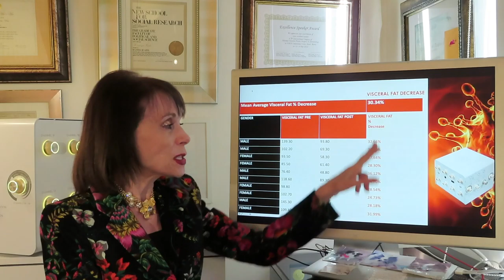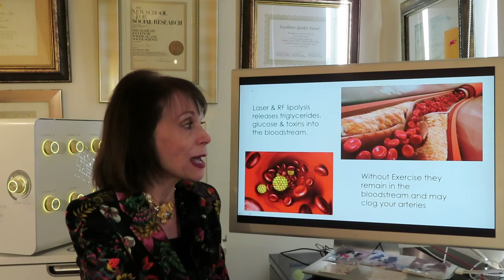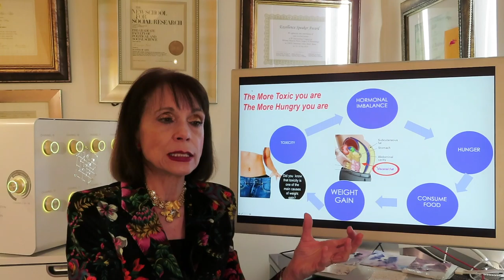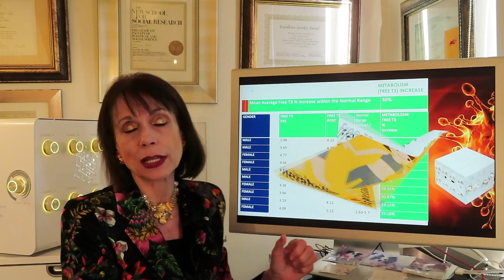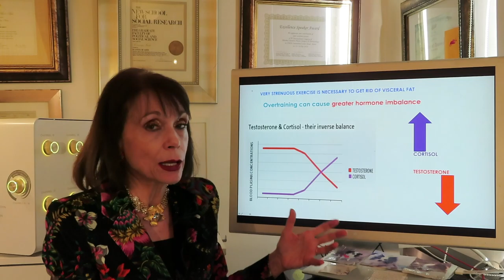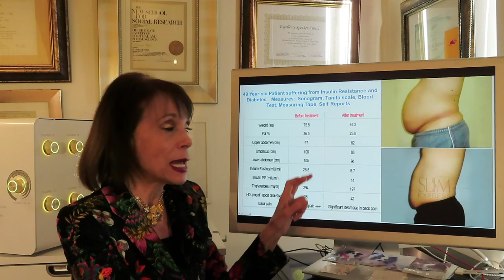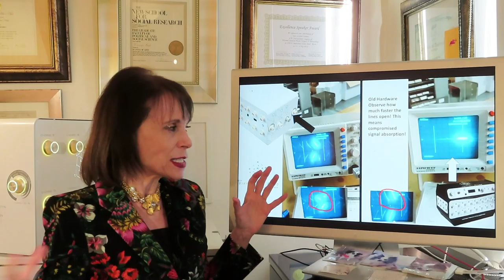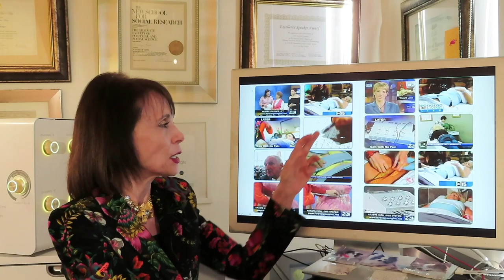How to Solve the Visceral Fat Problem -- Russian Federation